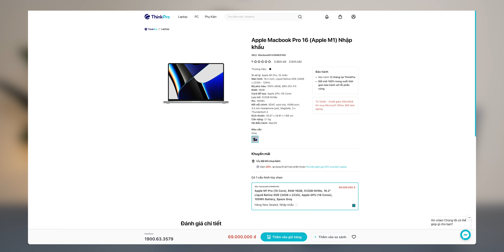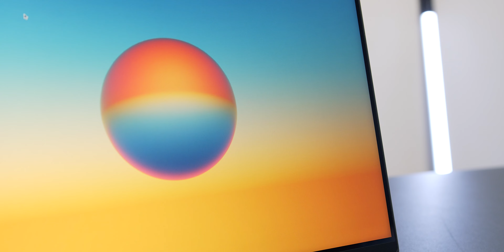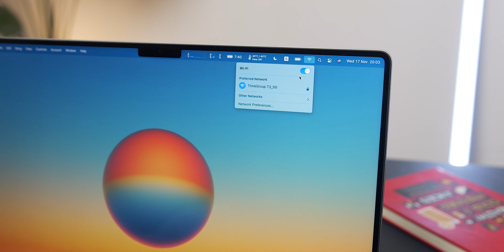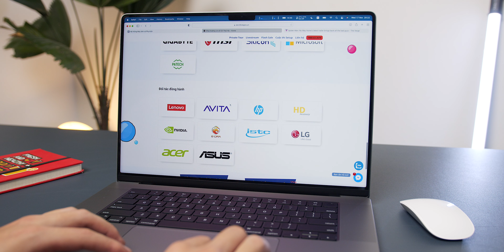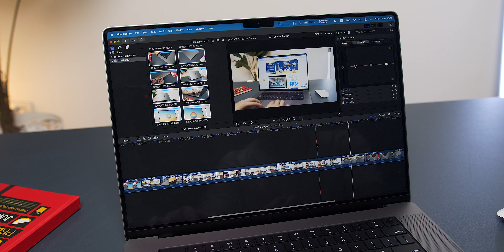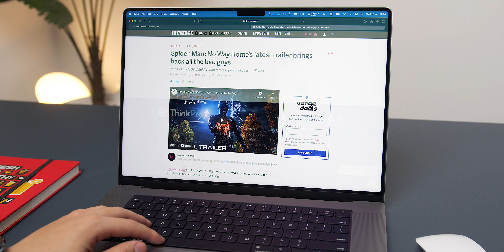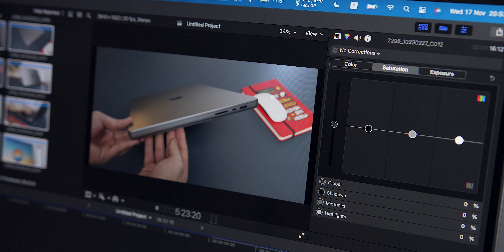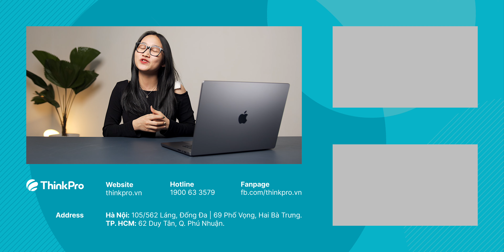Macbook Pro 16 2021 và điều cần phải biết!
CS1: 53 Thái Hà, Đống Đa, Hà Nội
CS2: 95 Trần Thiện Chánh, P.12, Q10, TP.HCM.
CS4: 5-7 Nguyễn Huy Tưởng, Phường 6, Q Bình Thạnh, TPHCM